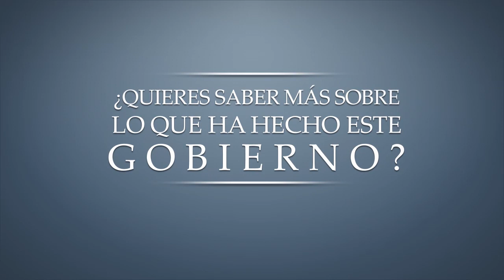Pregúntale al Presidente [trailer]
El objetivo de Pregúnt@le al Presidente es fomentar la comunicación y rendición de cuentas en el marco del 5º Informe de Gobierno.